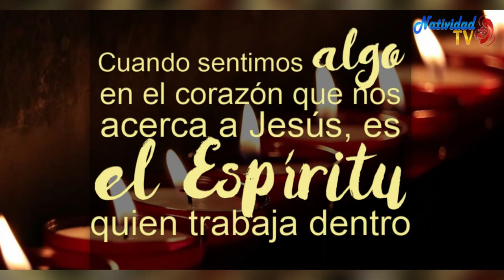EVANGELIO DE HOY | Pbro. Juan Carlos Gómez Yánez / Lunes, 15/05/2023